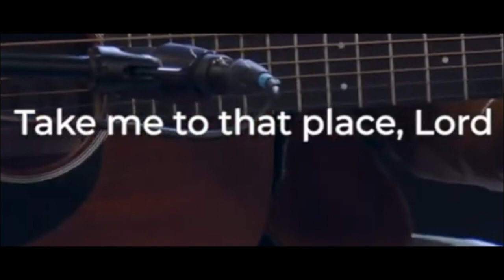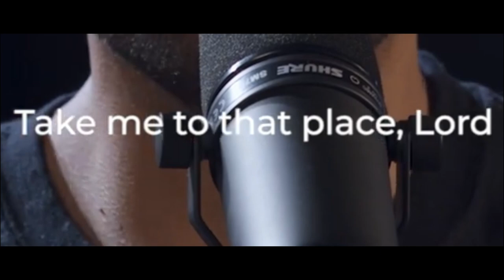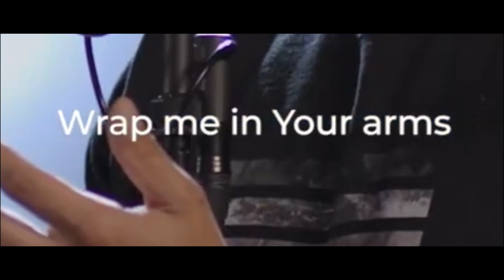*Wrap Me In Your Arms